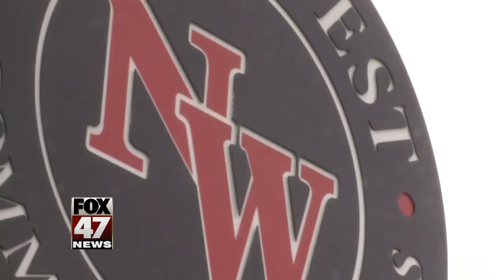Jackson County police believe hacker made school threat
Law enforcement in Jackson County believes a threat made against a high school was indeed the work of a hacker.